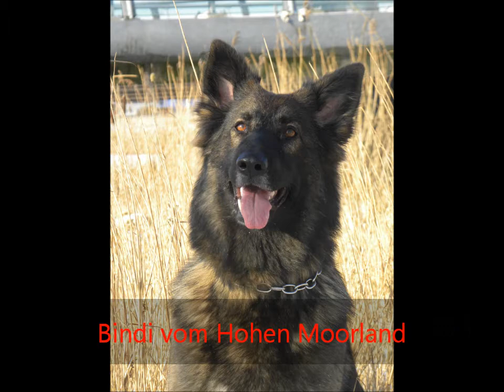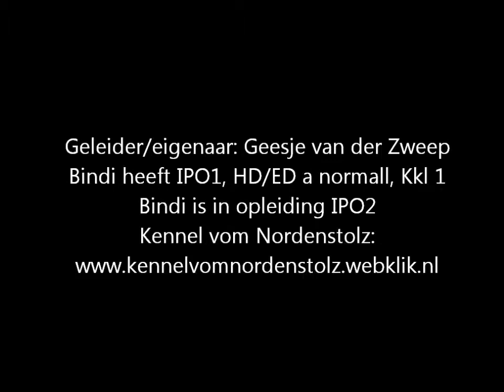Bindi vom Hohen Moorland 18-02-2012